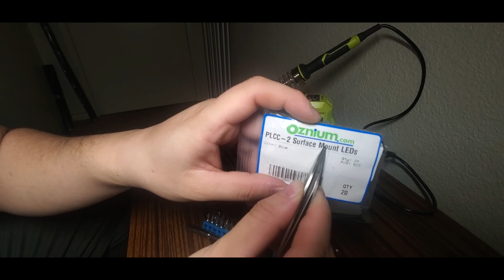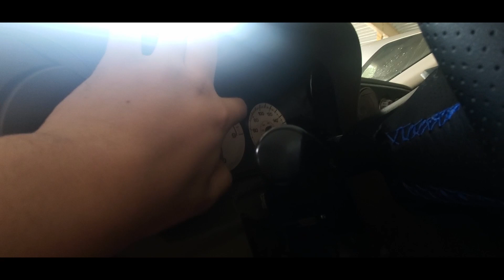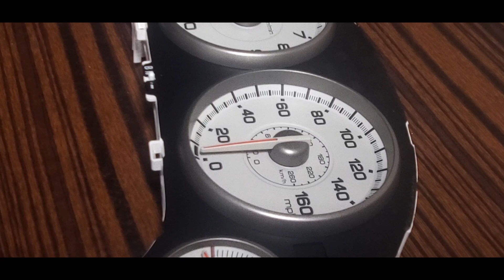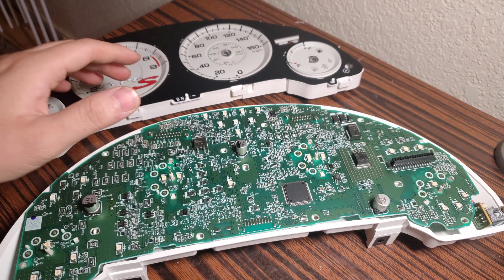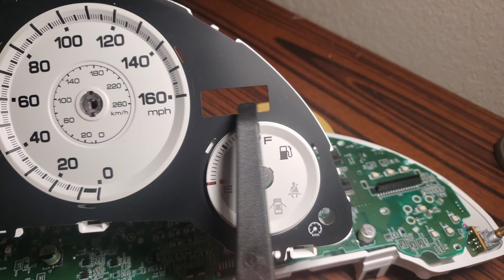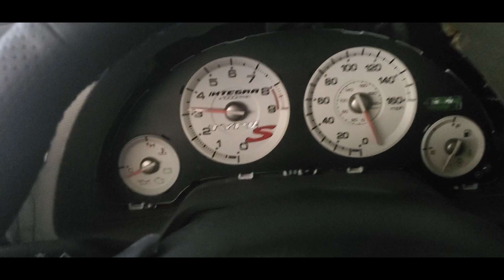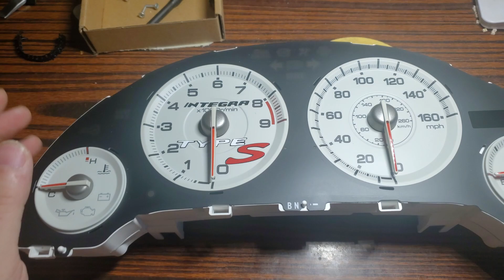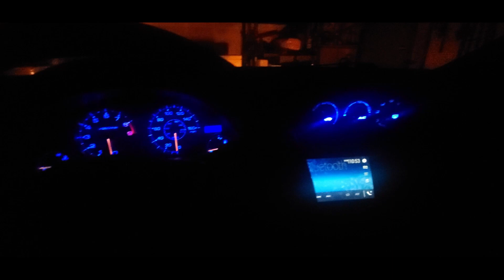How to Change Acura RSX Gauge Cluster LED Color (FULL GUIDE)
Any comment, question, or concern?

Tool Needed:
-screw driver (Philips)

-trim tool or flathead screw driver

-PLCC-2 LEDs, any brand u want, mine is by Oznium. If u want different variation of LED colors, it better to buy directly from their website since amazon only offer packs of single colors

COOL WHITE
WARM WHITE

-Any Soldering Iron (im using Ryobi since i already have theirs tools and batteries)

-Rosin Core Soldering ( i just got mine from autozone)

-wet sponge or steel wool #0000 for cleaning Soldering Iron tips

I can't promise that anything I show you will work for your particular car, or that you won't harm yourself, someone else, your car or your warranty doing it. Please be safe, be responsible and unless you know what you're doing, do not fool around with very serious machinery just because you've seen me make it look so easy. Talk to a qualified mechanic if you are in any doubt.